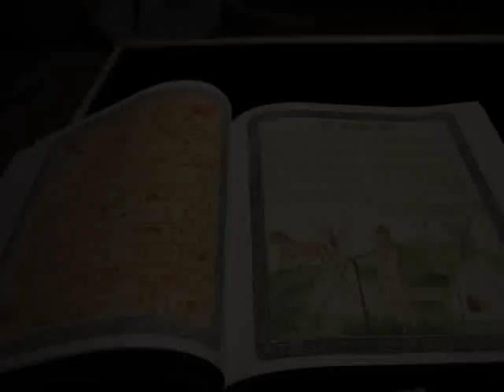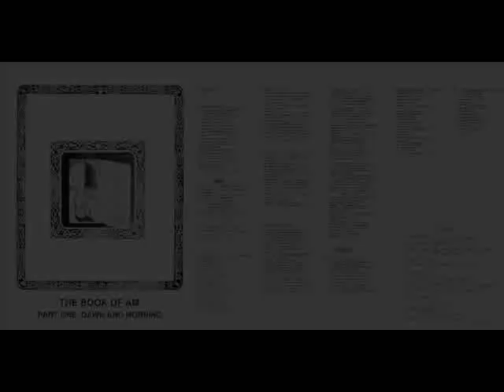Can AM des Puig - Hear The Voice Of The Bard · The Book of AM (Album)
Can AM des Puig fue una banda formada en una comuna hippie del municipio de Deià (Deya) situado en la isla Mallorca. El asentamiento era en una posesion de este pueblo, y en ella vivieron gente de diferentes nacionalidades. Tambien venian gente para cortas estancias en busca de viajes espirituales, como es el caso del cantante de YES, Jon Anderson. Entre 1970 y 1978, escribieron un libro de poesias de alrededor de 150 páginas, y decidieron sacarlo a la venta junto a un doble vinilo en el que predominaban musica folk con gutiarras acústicas, flautas, sitars, timbales y cantos chakras (De ahi la palabra AM, que viene a significar el "OM" que se hace en estos tipos de cantos).
Las melodias que se encuentran en este disco son de una belleza increible, y tanto la guitarra como la flauta crean una atmosfera muy pocas veces oida, y que es todo un placer para los oidos.
Las grabaciones fueron hechas en la misma posesion donde convivian, pero al ir a publicar el doble vinilo+libro, se dieron cuenta de que no tenian el suficiente dinero como para hacerlo doble, asi que decidieron sacar solo el primer disco y el libro.
Hasta hace pocos años, era practicamente imposible encontrar este disco, pero una compañia discografico decidio remasterizarlo y ademas incluir el segundo disco que en su dia no fue publicado. Fue publicado tanto en vinilo como en CD, aparte de incluir el libro, pero aun asi, se volvio hacer imposible conseguirlo, ya que sacaron muy pocas unidades (creo que unas 300) y ademas el precio de cada una era bastante elevado (Alrededor de 200 €).
Tema nº 11